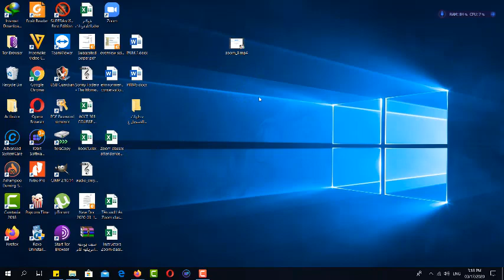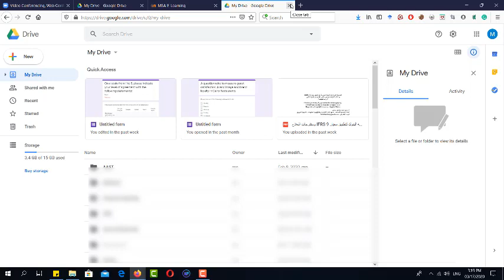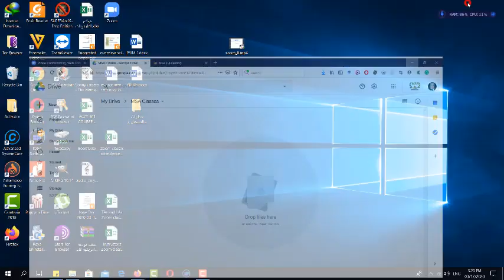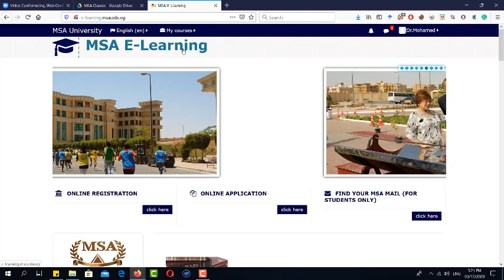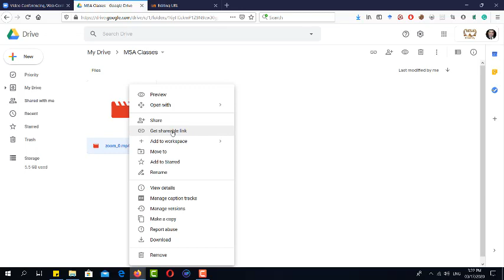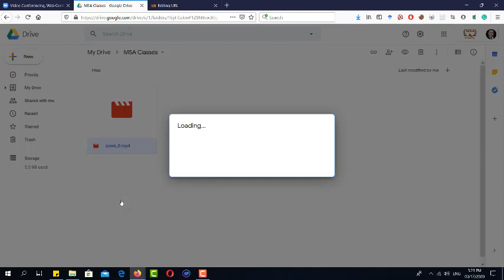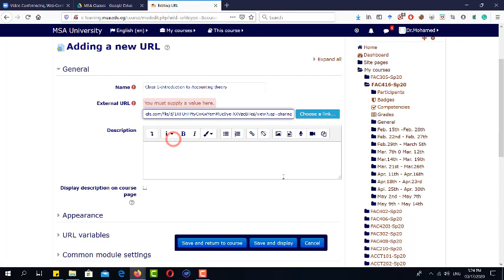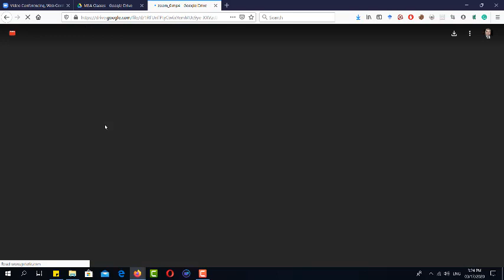ازاى ترفع فيديو من ZOOM علي Goggle drive و تعمل لينك على E learning